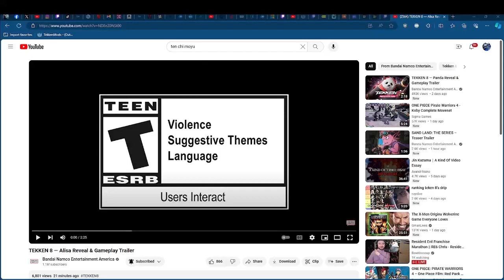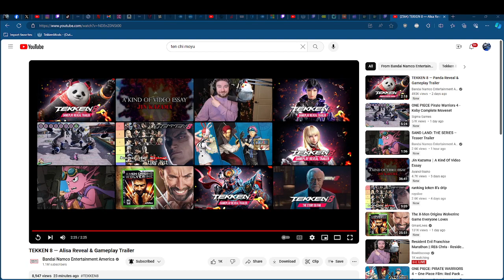JV Reacts To TEKKEN 8 Alisa Bosconovitch Reveal & Gameplay Trailer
Dr.Bosconovitch's daughter Alisa as join the fray on Tekken 8 not only in the main story also as a character please enjoy the video like share comment subscribe to the channel more weekly trailers are coming the next trailer will be lee Zafina & devil Jin so look forward to that.